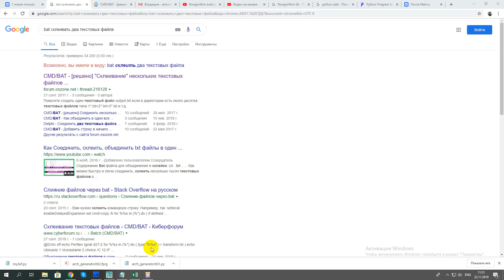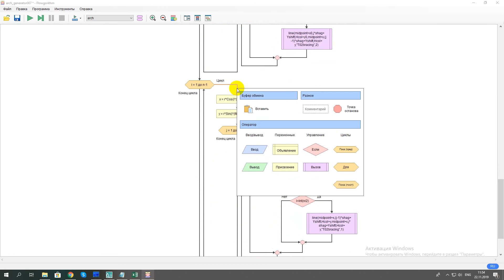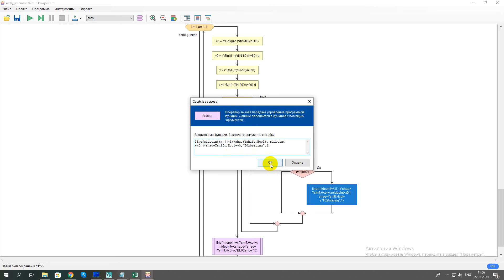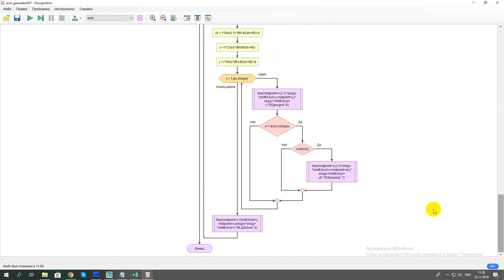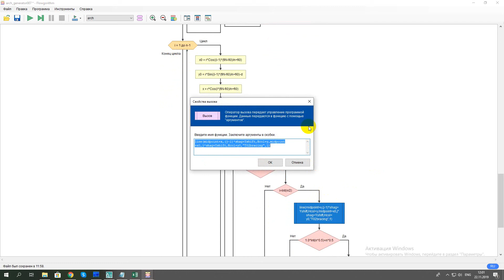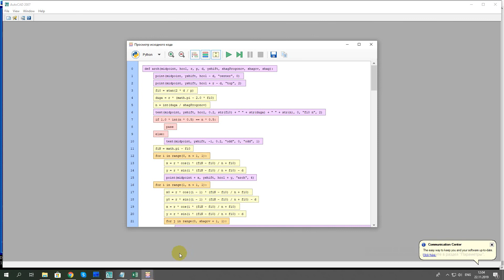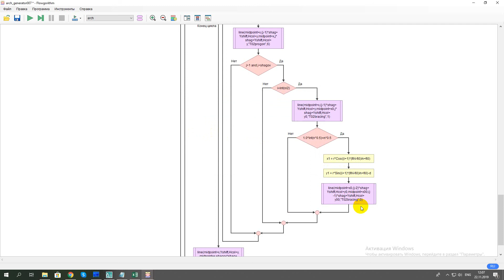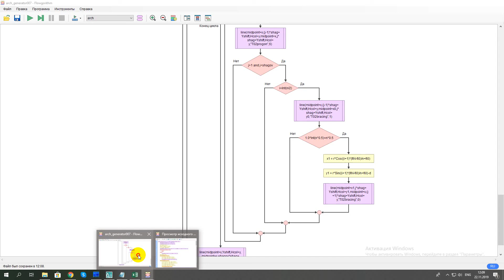flowgorithm to autocad 024 чуть чуть осталось добить